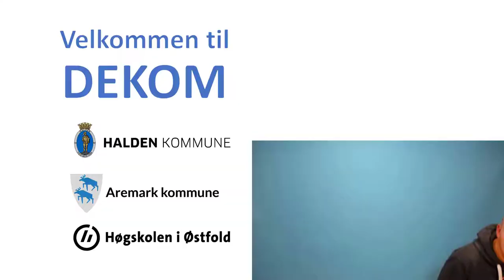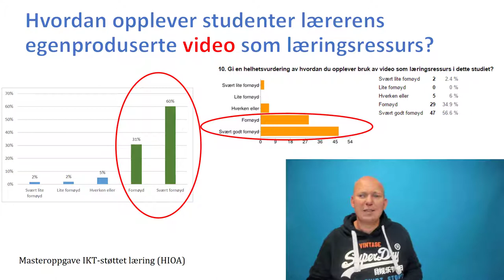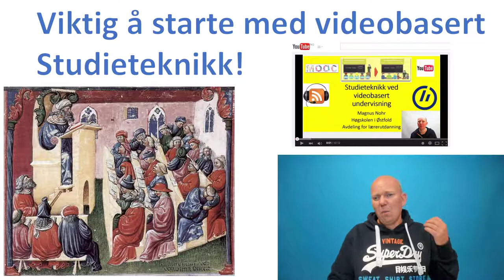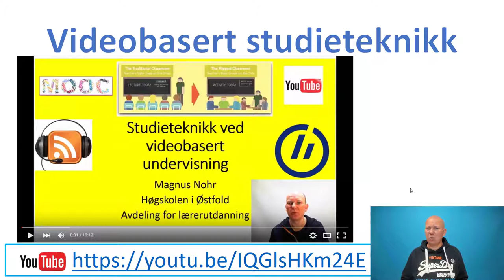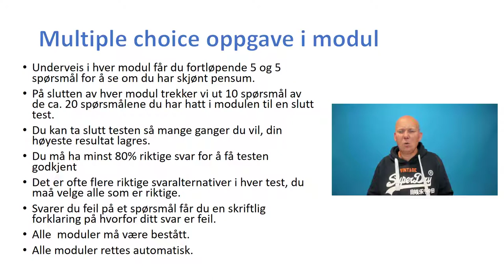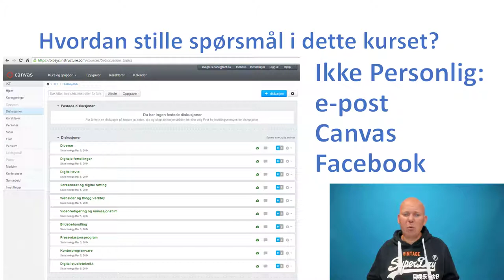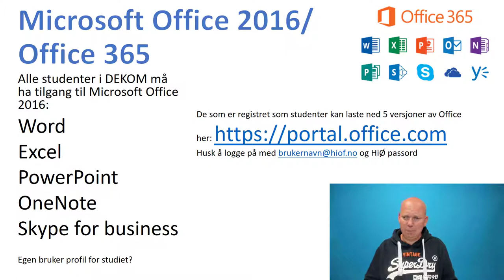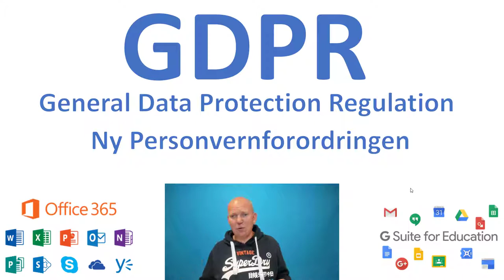Velkommen til DEKOM